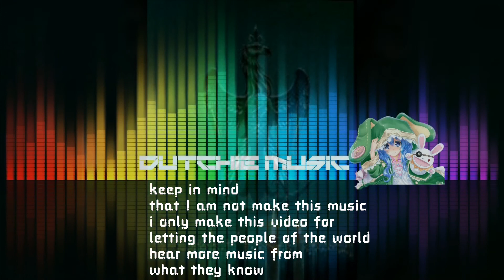Hypnozyl - Nasenbluten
The original creator: hypnozyl no official channel available of this artist to this day